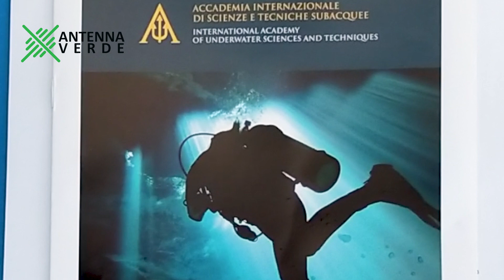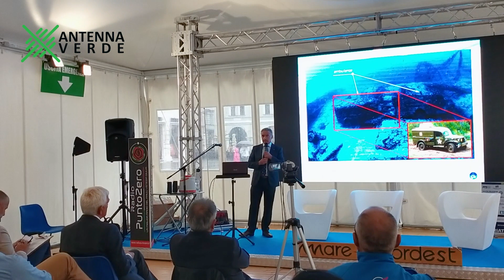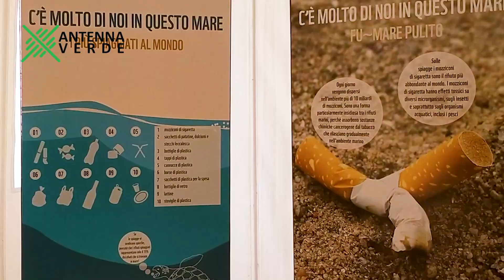Premio Tridente d’Oro: 1a rassegna subacquea internazionale di Trieste e 11a edizione Mare Nordest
La subacquea per studiare e proteggere l’ambiente e il nostro futuro, per sensibilizzare ed educare, per salvare vite, e sorprendentemente, la subacquea come strumento di inclusione dei disabili, ma anche di risoluzione dei crimini e di conoscenza del nostro passato. Questi alcuni dei temi discussi durante la prima rassegna subacquea internazionale organizzata dalla Società Sportiva Mare Nord Est e dall’Accademia Internazionale di Scienze e tecniche Subacquee, che quest’anno si è svolta a Trieste, nella splendida cornice di Palazzo Lloyd Triestino e di Piazza Unità d’Italia, e che ogni anno assegna il Tridente d’Oro, il premio più prestigioso a livello internazionale in ambito subacqueo, a coloro i quali si sono distinti nei vari ambiti di questa disciplina. Ospite d’eccezione e primo premiato di questa edizione 2022 Rick Stanton, l’esploratore e speleosub inglese divenuto noto in tutto il mondo nel 2018, quando i 13 ragazzini rimasero bloccati per più di due settimane nella grotta thailandese di Tham Luang, a causa delle forti piogge monsoniche. Quando ormai ogni speranza sembrava perduta, Stanton con il suo team li trovò e li trasse in salvo, tutti vivi, grazie a quella che è passata alla storia come la più difficile e complessa operazione di soccorso in grotta di tutti i tempi, poi raccontata nel pluripremiato documentario del National Geographic “The Rescue” e nell’ultimo film di Ron Howard “13 vite”, interpretato da Viggo Mortensen. L’ex vigile del fuoco ha aperto la rassegna commuovendo la platea del Palazzo della Regione ripercorrendo nei dettagli non solo le fasi più delicate di quella missione, ma anche i quarant’anni di esplorazioni estreme e operazioni di recupero che ha condotto nelle grotte di tutto il mondo, e che lo hanno reso una leggenda vivente nel campo della speleologia esplorativa e
subacquea. Quattro decenni di una passione che è diventata la sua ragione di vita e ha salvato molte vite, come racconta nella sua avvincente autobiografia “Aquanaut”, che sarà presto pubblicata in italiano anche nel nostro Paese con il titolo "Acquanauta - la mia vita sotto la superficie" per Di Leandro Editore.
Ad applaudire e a fare domande a Rick Stanton anche i subacquei non vedenti e ipovedenti dell’associazione  Albatros-progetto Paolo Pinto-Scuba Blind International, giunti a Trieste da tutta Italia per celebrare il Tridente d’Oro conferito al loro istruttore Manrico Volpi, premiato per aver saputo esportare nelle attività subacquee il messaggio di inclusione sociale della didattica sub per non vedenti, curandone la divulgazione del valore e abbattendone ogni pregiudizio di diversità.
Ma la subacquea, sorprendentemente, può essere anche un importante strumento investigativo per risolvere crimini e delitti. A spiegarlo è il criminalista esperto in subacquea forense Gianfranco Simonini, già tridente d’Oro nel 2020, che nella sua presentazione ripercorre l’evoluzione storica di questa disciplina.
E in questa 3 giorni di immersioni nella vita sott’acqua, non potevano mancare i risultati raggiunti dalle più moderne tecnologie e dalla robotica, soluzioni che possono coadiuvare l’essere umano in contesti particolarmente impegnativi, profondità elevate, condizioni proibitive o critiche e ambienti estremi, e che consentono ricerche subacquee di ogni genere e a più ampio raggio, come ad esempio quella archeologica, ma che diventano strumenti formidabili anche nella divulgazione scientifica e nell’educazione delle nuove generazioni, sin dalla scuola primaria.  Per gli sforzi compiuti in questo ambito il tridente d’oro è stato assegnato a David Scaradozzi, Ricercatore di Robotica e automazione settore subacqueo, Università Politecnica delle Marche.